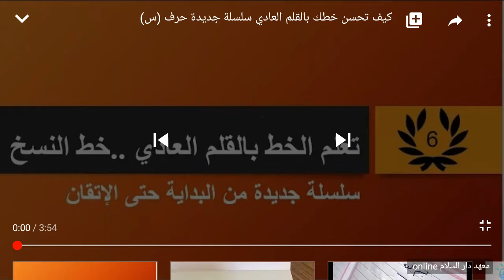حرف السين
Farta iyo hikaada